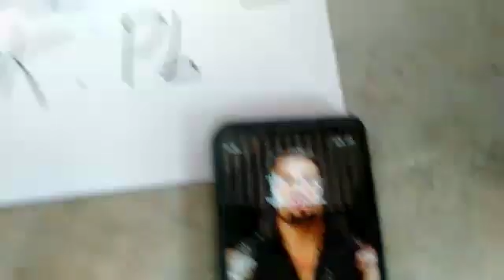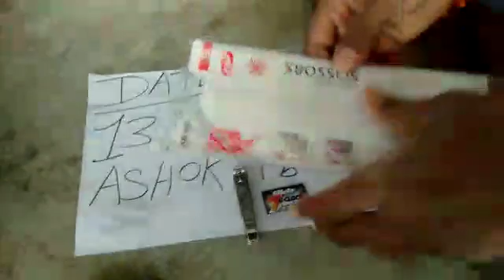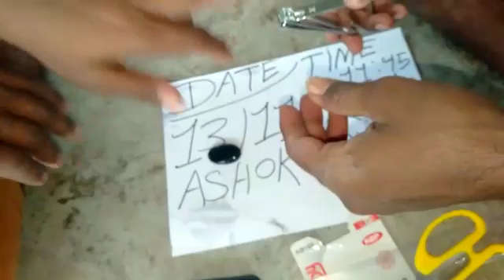Original Sulemani hakik(4)